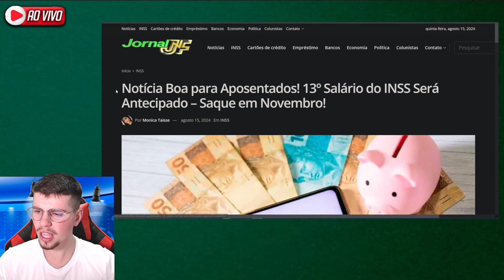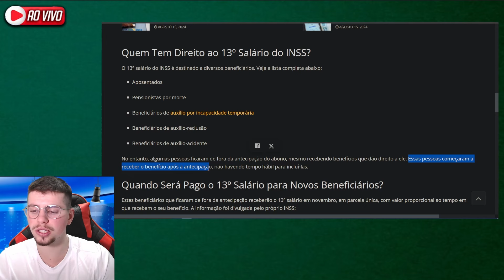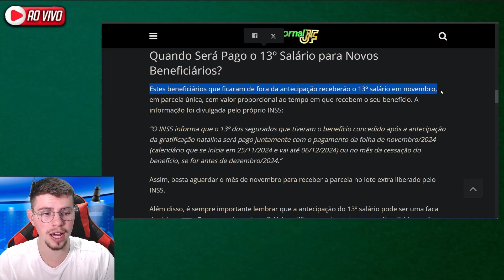MUDOU A REGRA: Todos aposentados TERÃO DIREITO a 3ª parcela do 13º SALÁRIO em NOVEMBRO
🤑 Quer participar de sorteios de R$ 100? Entre no nosso grupo VIP no ZAP!